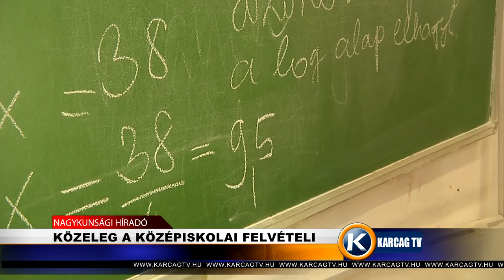Nagykunsági Híradó 20200110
- GALAMBKIÁLLÍTÁS
- KÖZELEG  A KÖZÉPISKOLAI FELVÉTELI
- FELÚJÍTOTTÁK A TISZASZŐLŐSI UTAT
- PRO MINORATE ALAPÍTVÁNY TÁMOGATÁSA